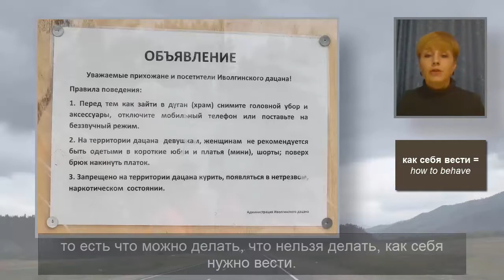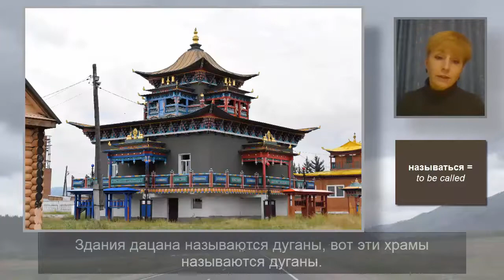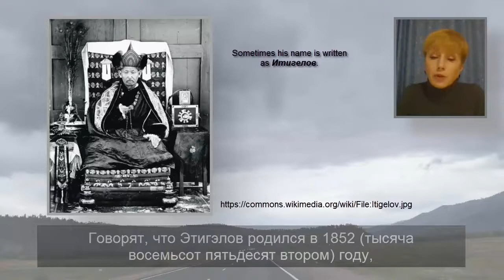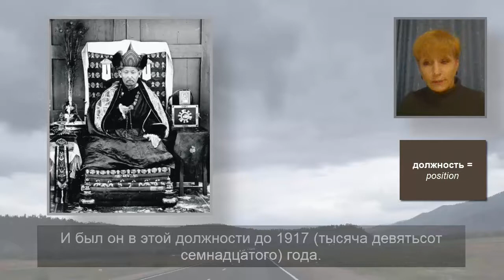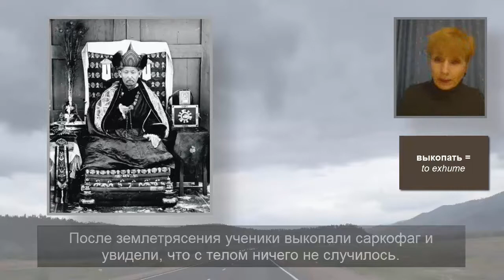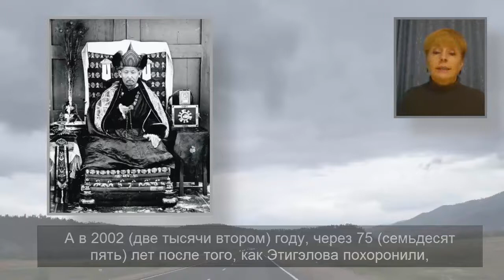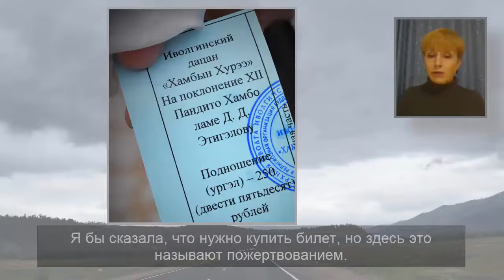Learn Russian: From St Petersburg to Baikal by Car. Ivolginsky Datsan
Today I'm taking about Ivolginsky Datsan, the Buddist monastery located in Buryatia. For decades, this place was one of the only two Buddhist spiritual centres of the Soviet Union. I'm also telling the story of Pandito Khambo lama Itigilov and his holy body.